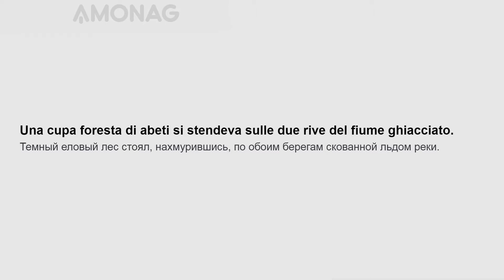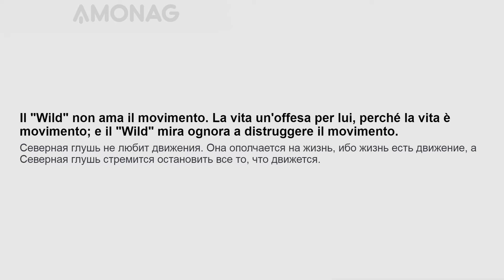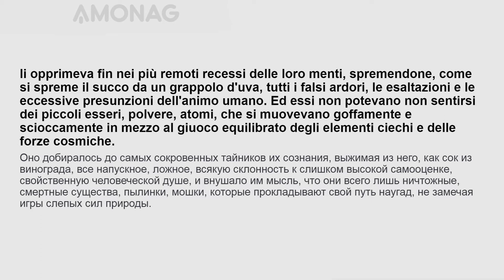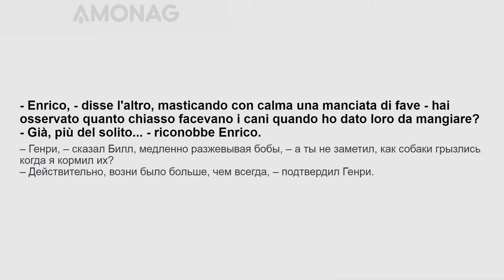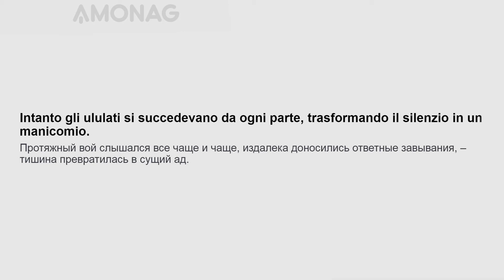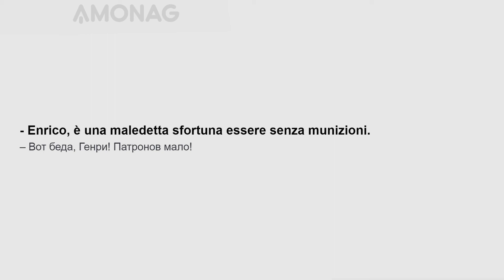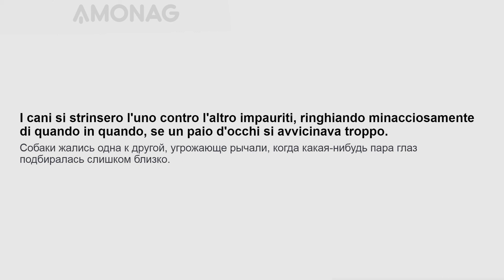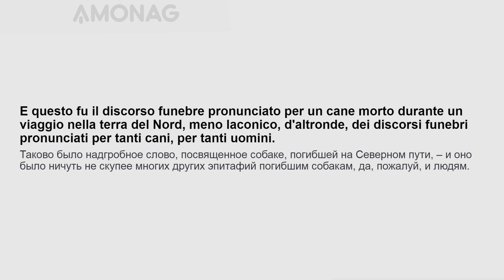Урок итальянского языка для среднего уровня по книге "Белый клык" Джека Лондона. Часть 1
«Белый Клык» (англ. White Fang) — приключенческая повесть Джека Лондона, главным героем которой является полусобака-полуволк по кличке Белый Клык. Впервые произведение опубликовано в нескольких номерах журнала The Outing Magazine с мая по октябрь 1906 года.

Книга рассказывает о судьбе прирученного волка во время золотой лихорадки на Аляске в конце XIX века. При этом довольно большая часть произведения показана глазами животных и, в частности, самого Белого Клыка. В повести описывается разное поведение и отношение людей к животным.